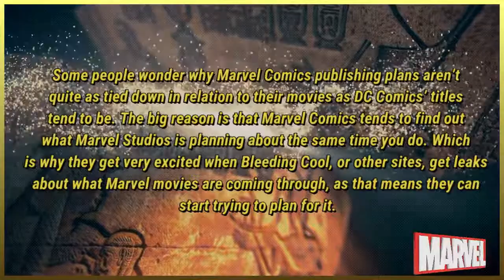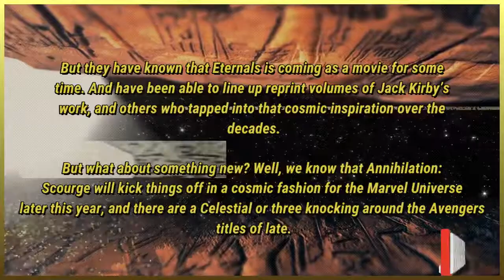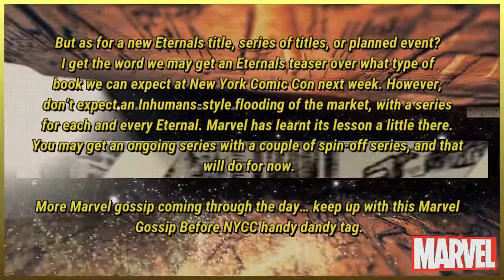United Comics Universe Reporting On: Eternals News From Marvel to Be Teased at New York Comic Con